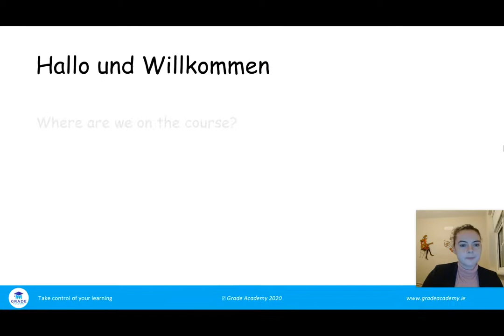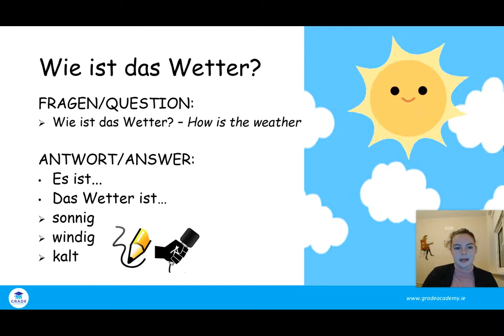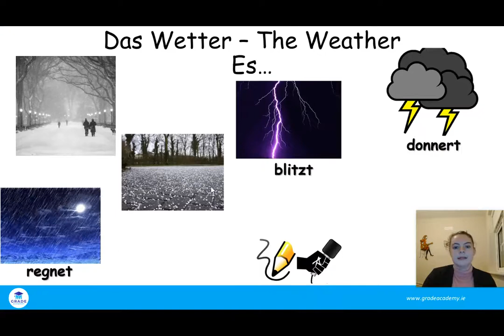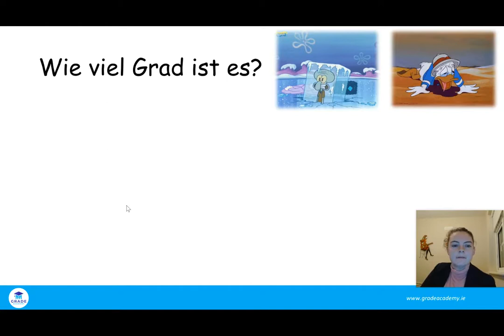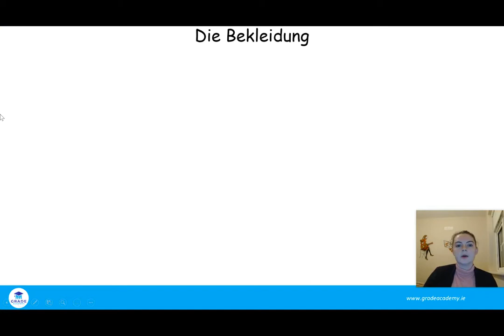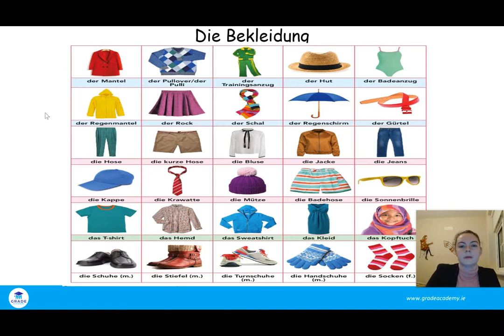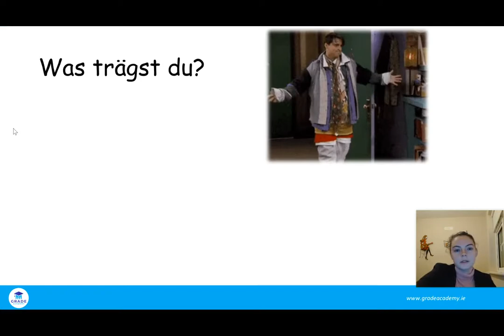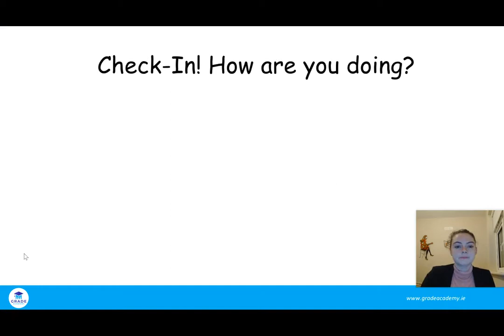Weather, Junior Cycle German | Grade Academy